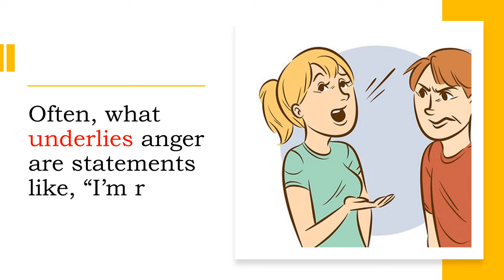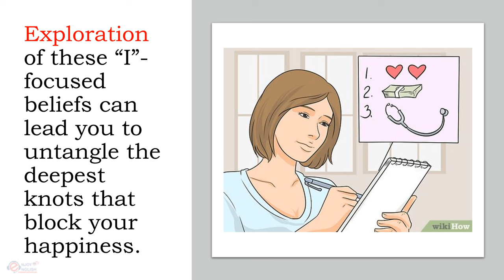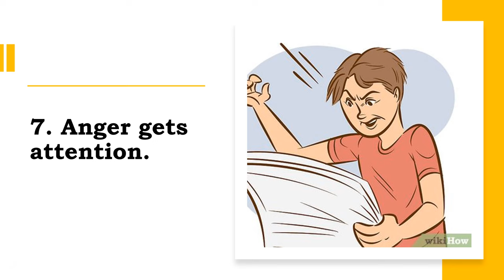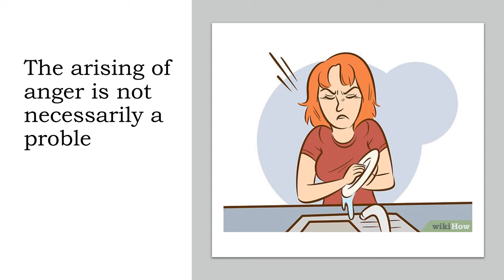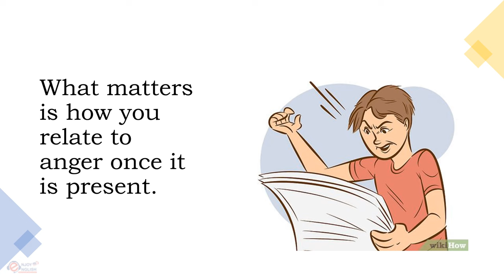10 Life Changing Facts About Anger_Part 2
“Yes, I was angry. And I was a little afraid. After all I’ve not been free in so long. But, when I felt that anger well up inside of me, I realized that if I hated them after I got outside that gate, then they would still have me. I wanted to be free so I let it go.” ~Nelson Mandela upon leaving prison after 27 years of confinement.